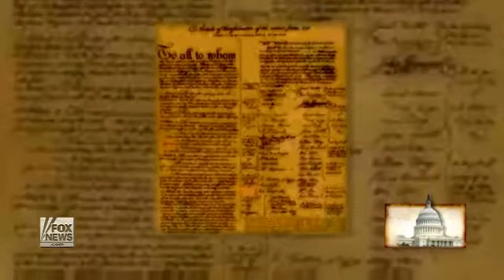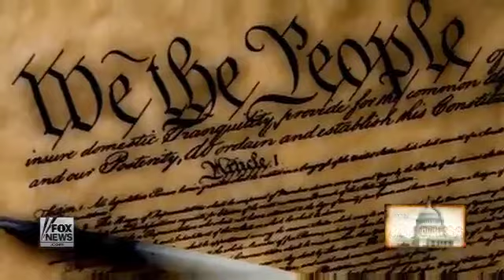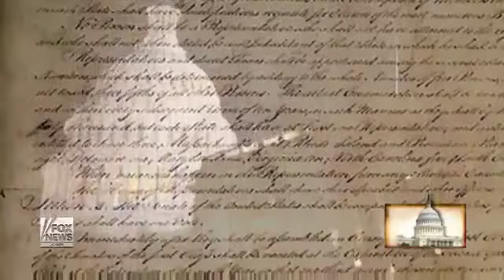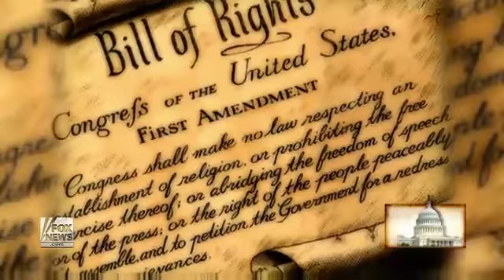The Constitution and Freedom - Part 3.m4v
Judge Andrew Napolitano